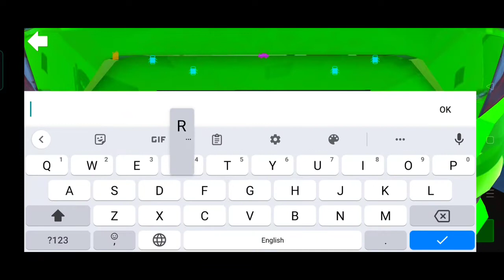Car Simulator Civic 😱😍 Drive with Girlfriend 😱Car Simulator Games